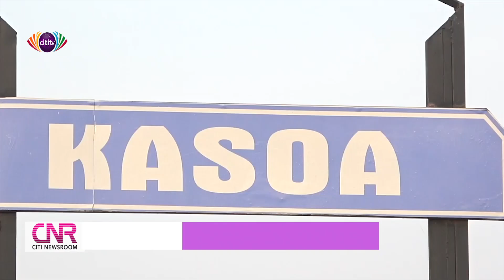Ofaakor traditional leaders question security agencies' strategy to curb crime in Kasoa